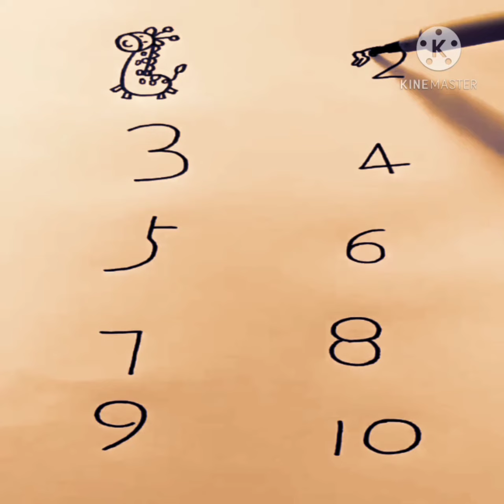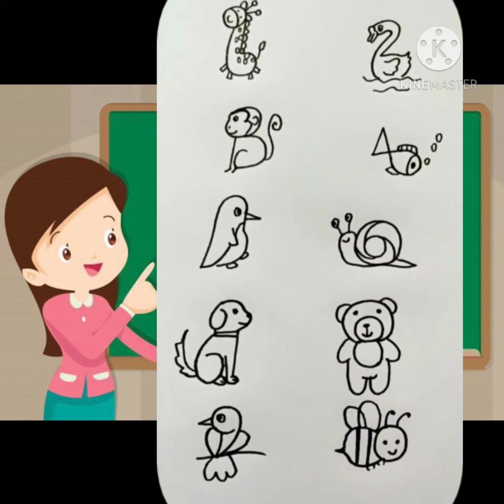आओ सीखें अंकों से चित्रकला ( Gagandeep Kaur( AT) PS Dhakarwara1)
Number Drawing
अंग्रेज़ी के 1-10 तक के अंकों की सहायता से 10 जीव- जंतुओं के आसान चित्र बनाने का तरीका